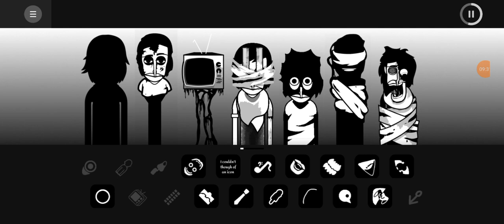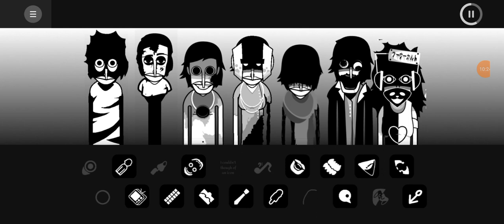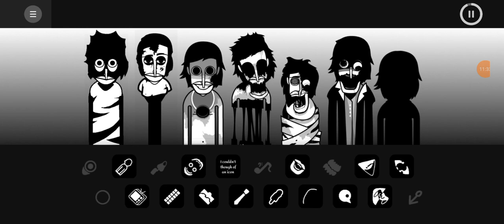madness combat|incredibox madness and orin ayo